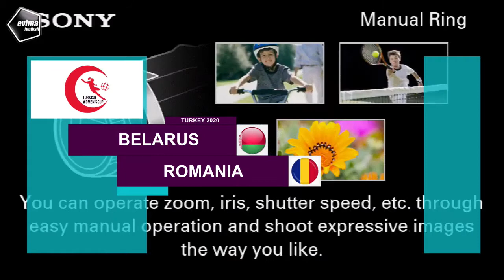Belarus vs Romania Highlights Turkish Cup 7th March 2020 HD